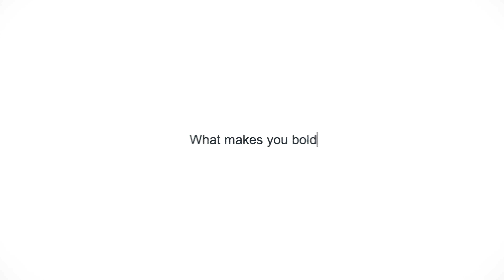Banking for the Bold | Meritrust Business Banking BOLD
For the dream chasers, the go-getters, the doers—for the BOLD. Meritrust Business Banking BOLD brings the products and services designed to help businesses simplify operations, make the most of funds and meet financial goals. We're calling all the bold, are you ready to answer? Explore our Business Banking BOLD solutions